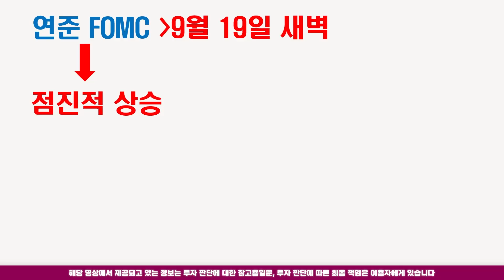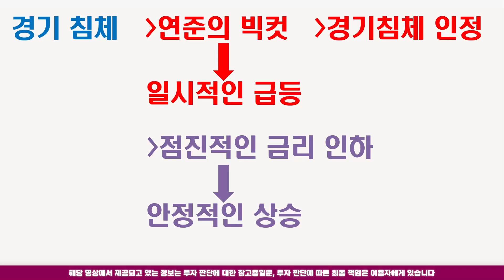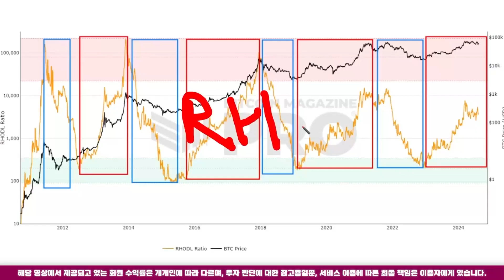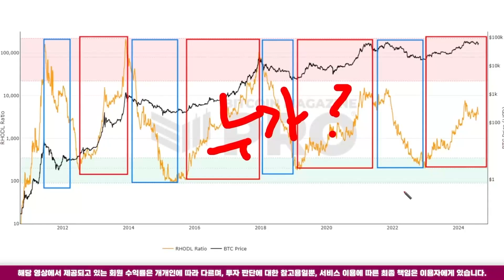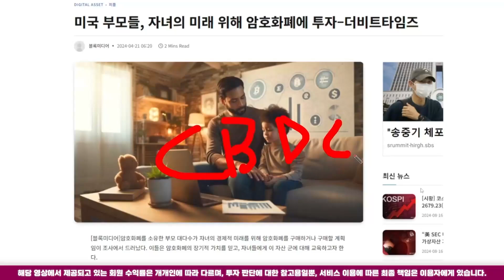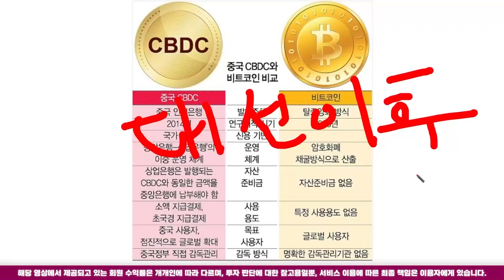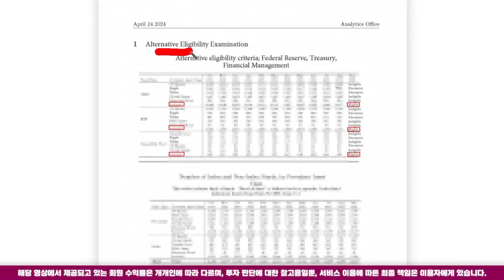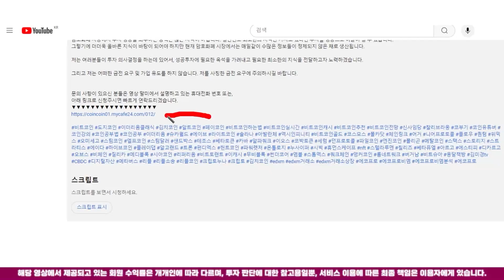🔵비트토렌트🔵믿어봐, 이것이 답이다